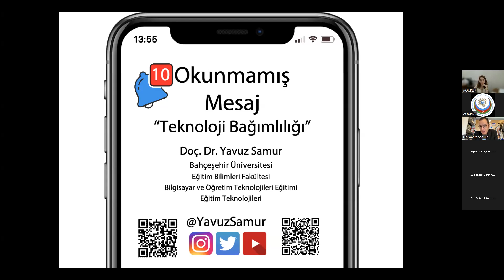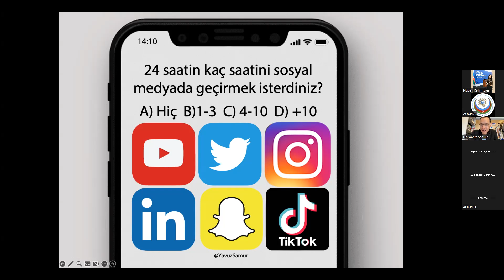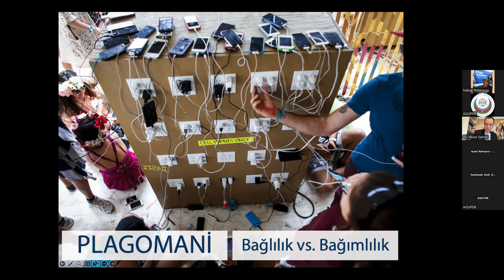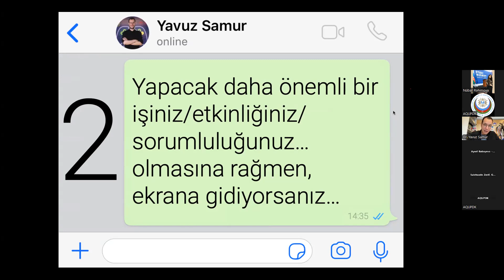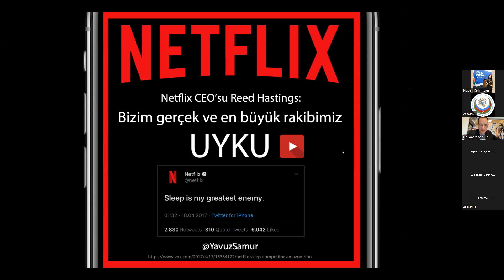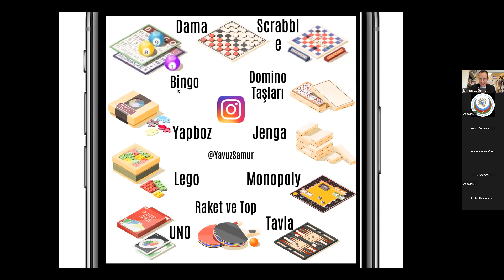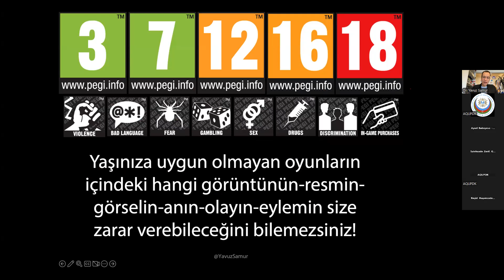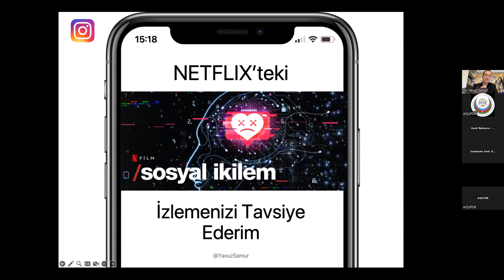“İTi zəka-2” hakatonu çərçivəsində “Texnologiya və asudə vaxtın təşkili” mövzusunda təlim